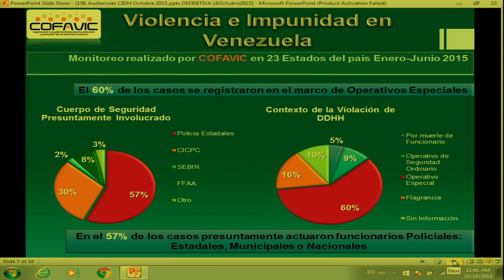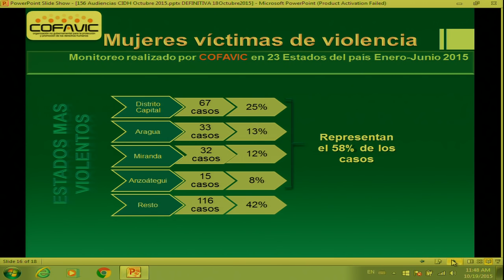Venezuela: Situación Derechos Humanos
Situación general de derechos humanos en Venezuela

→ Relatoría sobre los Derechos de los Pueblos Indígenas / Rapporteurship on the Rights of Indigenous Peoples
→ Relatoría sobre los Derechos de las Mujeres / Rapporteurship on the Rights of Women
→ Relatoría sobre los Derechos de los Migrantes / Rapporteurship on the Rights of Migrants
→ Relatoría Especial para la Libertad de Expresión / Special Rapporteurship for Freedom of Expression
→ Relatoría sobre los Derechos de la Niñez / Rapporteurship on the Rights of the Child
→ Relatoría sobre Defensoras y Defensores de Derechos Humanos / Rapporteurship on Human Rights Defenders
→ Relatoría sobre los Derechos de las Personas Privadas de Libertad / Rapporteurship on the Rights of Persons Deprived of Liberty
→ Relatoría sobre los Derechos de las Personas Afrodescendientes y contra la Discriminación Racial / Rapporteurship on the Rights of Afro-Descendants and against Racial Discrimination
→ Relatoría sobre los derechos de las personas LGBTI / Rapporteurship on the Rights of Lesbian, Gay, Trans, Bisexual, and Intersex Persons

→ Participantes / Participants:
× Comité de familiares de víctimas de los sucesos de febrero y marzo de 1989 (COFAVIC) / Vicaría de Derechos Humanos de la Arquidiócesis de Caracas / Amnistía Internacional / Organización Mundial contra la Tortura (OMCT) / Centro por la Justicia y el Derecho Internacional (CEJIL)
× Estado de Venezuela

General Human Rights Situation in Venezuela